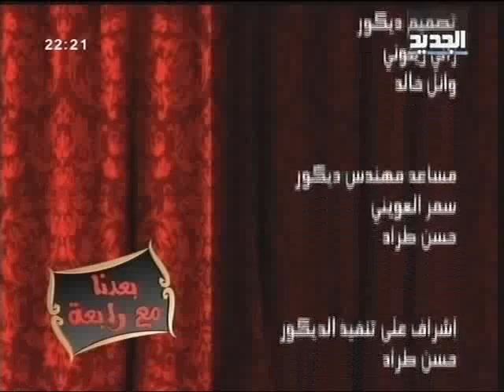بعدنا مع رابعة حلقة 12-07-2012 كاملة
ضيوف الحلقة: شوقي زغيب، فيرا يمين، مصطفى سعيد، نانسي ياسين ودوري كساب